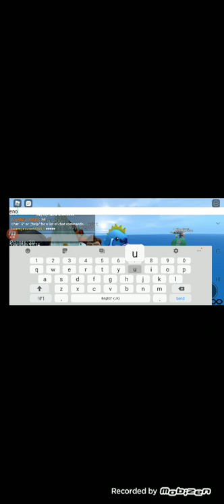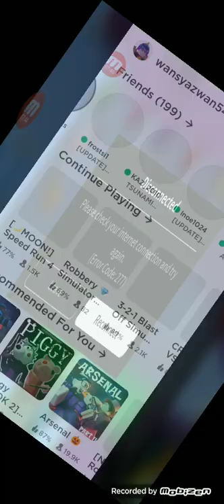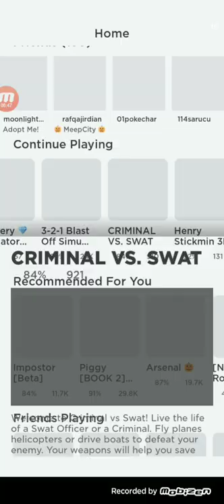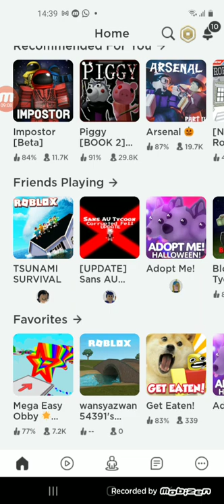TSUNAMI SURVIVAL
this is the game where the water thing come out and if you want to download roblox its free so you can download thats it